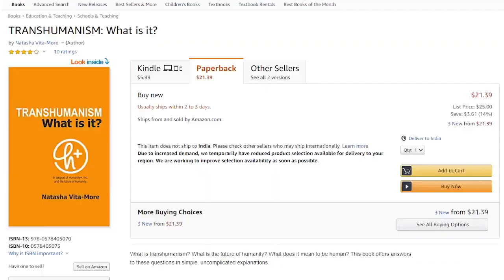TRANSHUMANISM & THE FUTURE OF HUMANKIND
Natasha Vita-More is interviewed by Chane I M Possible Podcast.